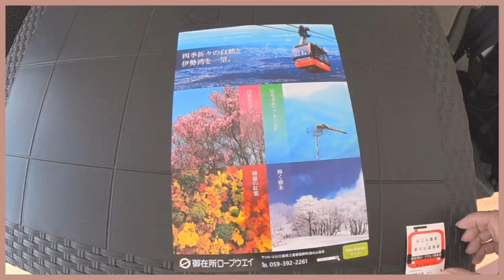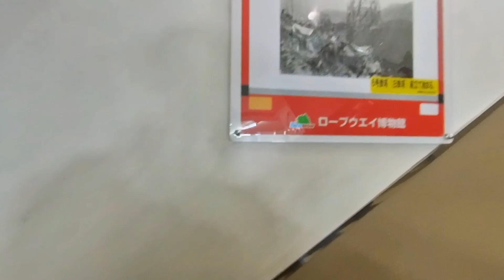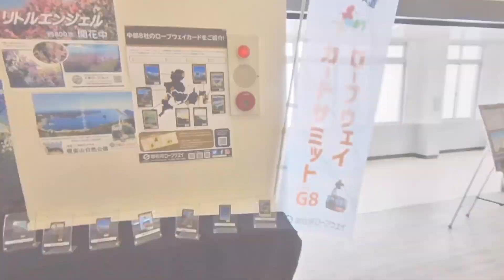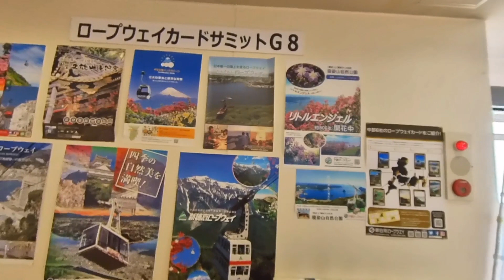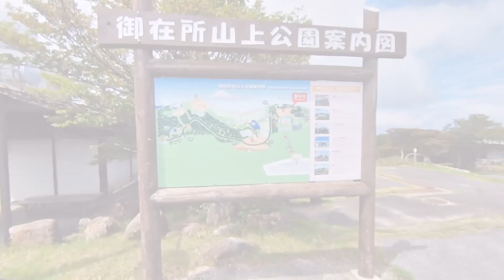御在所ロープウェイ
近鉄湯の山線で、四日市駅から近鉄湯の山駅へ、バスで御在所ロープウェイ駅へ、そして、ロープウェイで山頂駅へ、標高は1212メートルです。鈴鹿国定公園の風景を撮した動画となります。